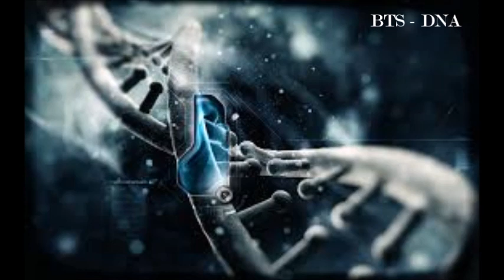BTS - DNA (432Hz)